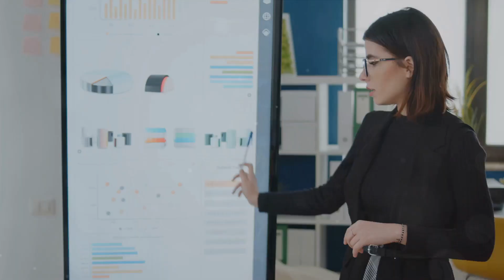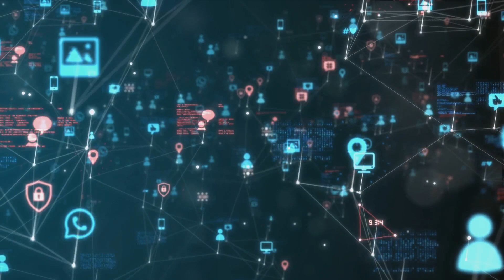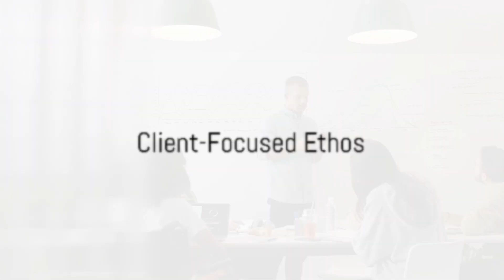How to make 6,7,8 figures with your E-commerce store by FuntoNetwork Consulting.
DecadeOfExcellence 🎉 Celebrating 10 Years of Social Media Mastery with FuntoNetwork Consulting! 🚀

A decade of excellence, a decade of innovation – FuntoNetwork Consulting proudly stands at the forefront of SocialMediaMarketing, celebrating 10 years of empowering brands and transforming digital landscapes. Since our inception, we've been dedicated to crafting compelling narratives, fostering meaningful connections, and driving unprecedented growth for our clients.

Our Decade-Long Journey:

Proven Track Record:

Over the past 🔟 years, we've successfully executed countless SocialMediaCampaigns across diverse industries.
Our portfolio showcases a rich tapestry of brands that have experienced exponential growth and heightened brand recognition.
Adaptability and Evolution:

In an ever-evolving digital landscape, we've remained at the cutting edge, adapting strategies to meet the demands of changing algorithms and emerging platforms.
Our team thrives on staying ahead of trends, ensuring our clients are positioned as trendsetters in their respective industries.
Global Reach and Impact:

FuntoNetwork Consulting has left an indelible mark on the global stage, managing SocialMedia for brands that have achieved international acclaim.
Our strategies transcend borders, connecting brands with audiences across diverse cultures and demographics.
Innovation in Influencer Marketing:

We've pioneered groundbreaking InfluencerMarketing campaigns, forging collaborations with influencers who resonate with our clients' brand ethos.
Our approach ensures authenticity and organic engagement, leading to lasting partnerships that extend beyond individual campaigns.
Award-Winning Campaigns:

Recognition is a testament to our commitment to excellence. FuntoNetwork Consulting has received industry awards for our innovative and impactful SocialMediaCampaigns.
We're not just marketers; we're architects of digital success stories.
Client-Centric Approach:

Our success is deeply intertwined with the success of our clients. We prioritize client satisfaction, working collaboratively to achieve and surpass business objectives.
Tailored solutions, transparent communication, and measurable results define our client-centric ethos.
Continuous Learning and Expertise:

We invest in our team's growth, ensuring they remain at the forefront of industry advancements.
FuntoNetwork Consulting is synonymous with expertise, offering clients insights into emerging trends, tools, and strategies.
A Decade of Excellence, A Future of Possibilities:
As we reflect on a decade of achievements, we're energized by the endless possibilities that lie ahead. FuntoNetwork Consulting remains steadfast in our commitment to elevating brands, transforming narratives, and shaping the digital future.

Join us as we embark on the next chapter of innovation, impact, and SocialMediaMastery. Contact FuntoNetwork Consulting today, and let's continue this remarkable journey together! 🚀✨